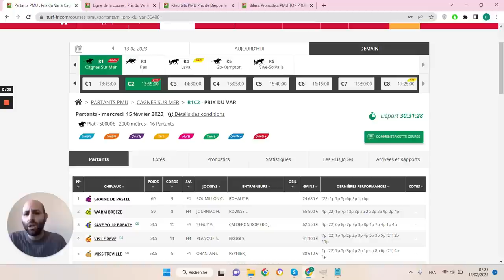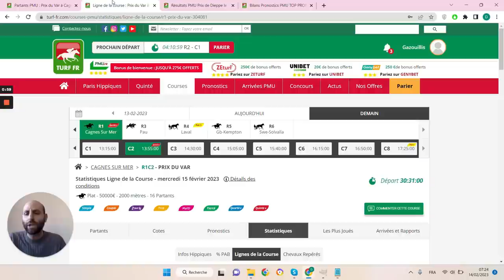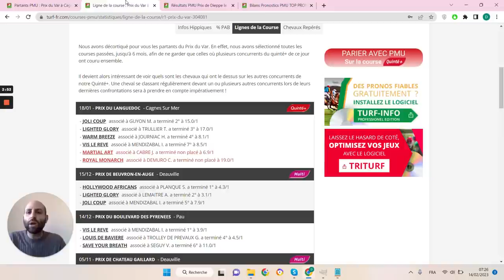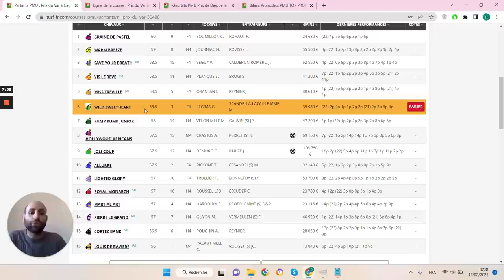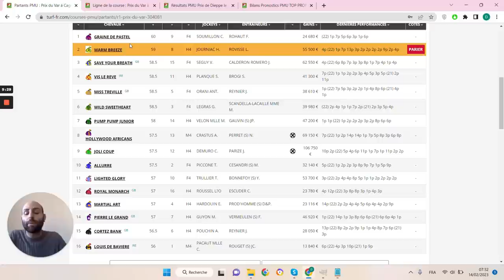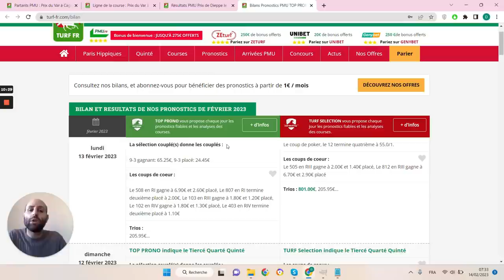PRONOSTICS PMU GRATUIT DE LA MINUTE QUINTE+ DU JOUR MERCREDI 15 FÉVRIER 2023 #304081